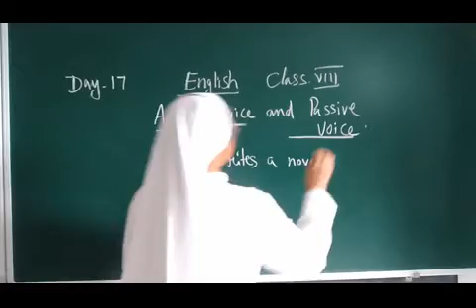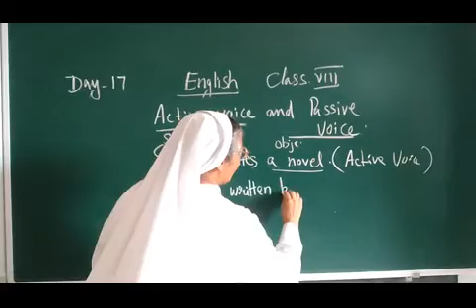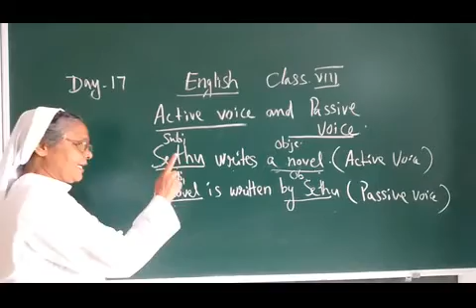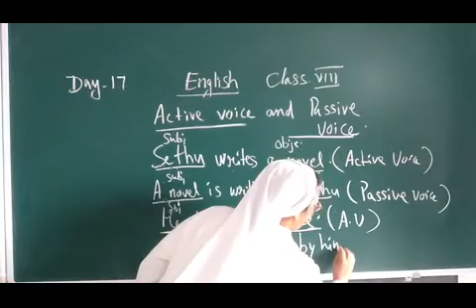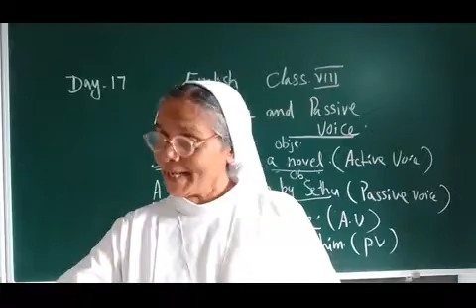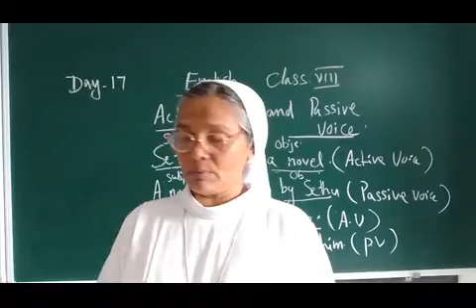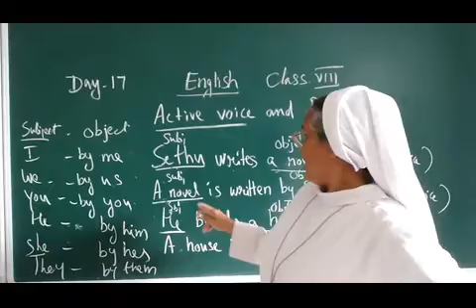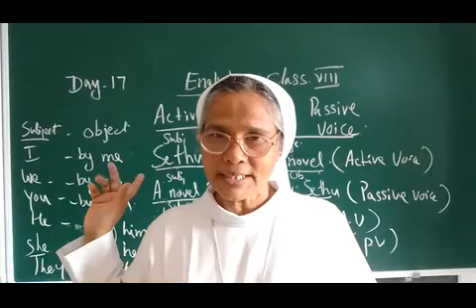DAY 17 ENGLISH CLASS VIII